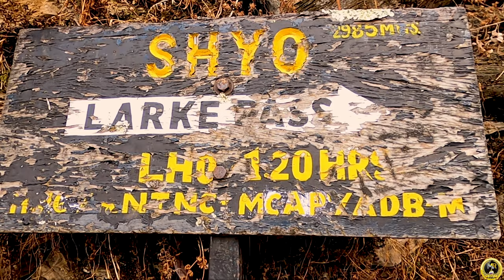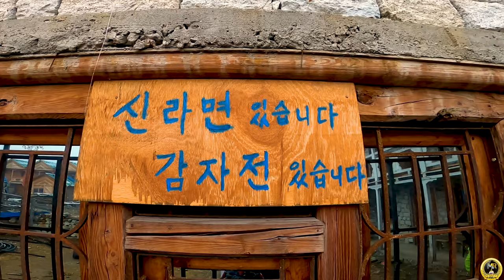Manaslu Circuit | Namrung To Shyala | Day - 6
We Stayed At Shyala Today Because Of Snowfall. In This Village, There Were No People Because Of Cold. We Were Only Two Friend In This Village. At The Beginning Of Snow Falling, We Enjoyed A Lot But It Started Cold. I Saw The Dog Named Pawan in Namrung Which Is 80 Kg. I Loved This Dog. He Wants Us To Play With Him.